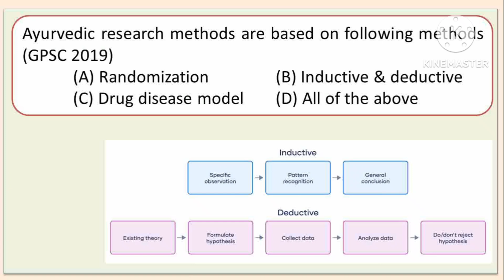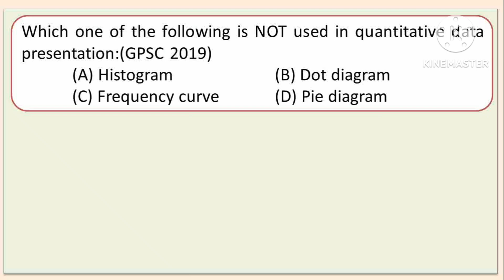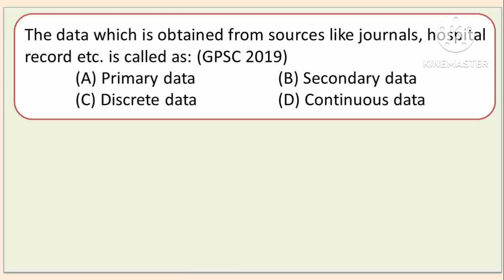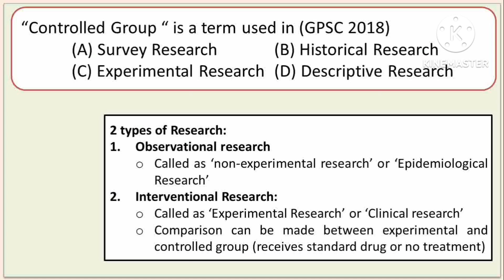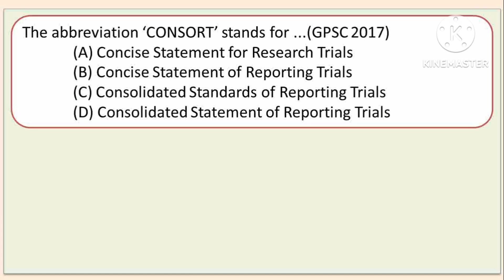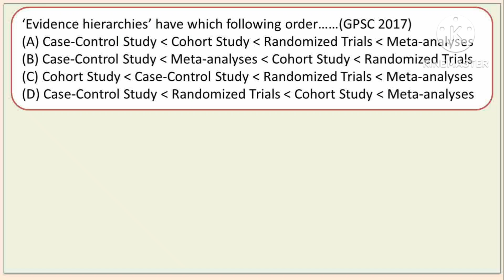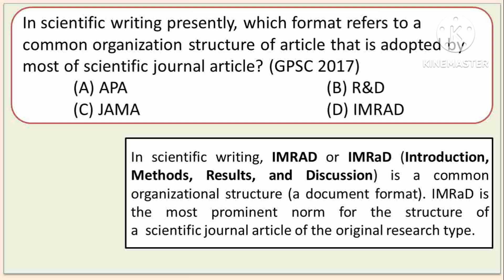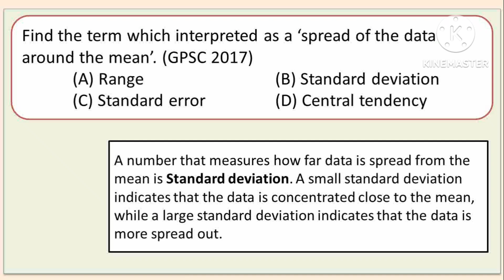Part 2 Research Methodology & Statistics! Previous exam Solved MCQ! AIAPGET! PSC!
This video covers the previous exam Solved Multiple Choice Questions on Research Methodology and Statistics.